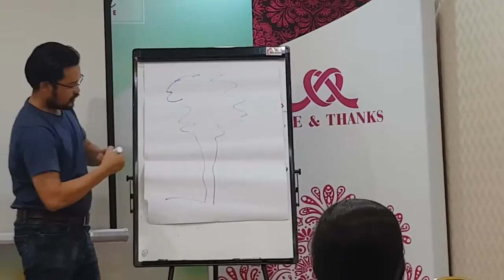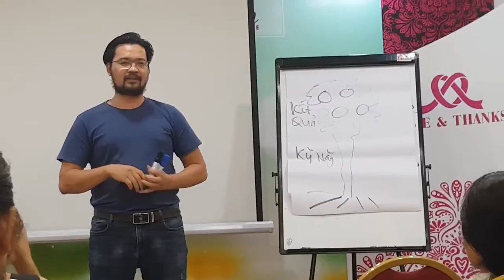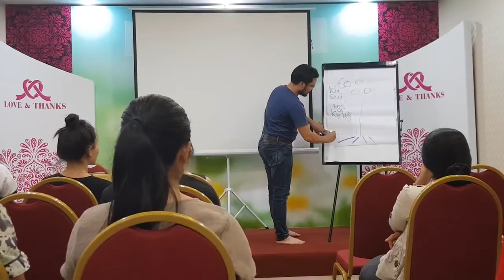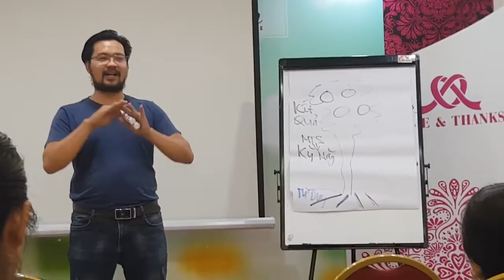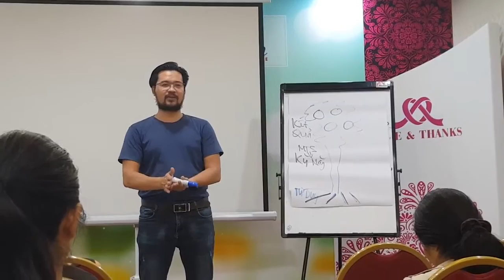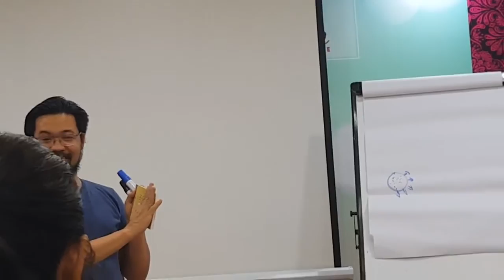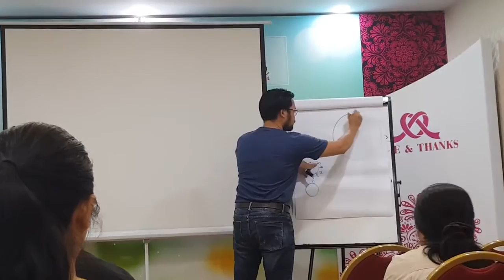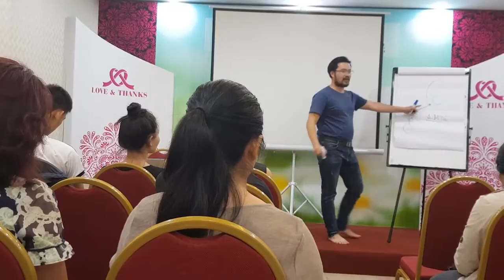Bí quyết quản trị tiền để giàu có Part 1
Yêu cái gì cái đó sẽ đến và ở với bạn. đầu tư, xây dựng hệ thống, tạo thu nhập thụ động, làm giàu, quản lí tiền, quỹ mở, đầu tư tài chính, bitcoin, coin, tiền ảo, tiền điện tử. tại sao không ?